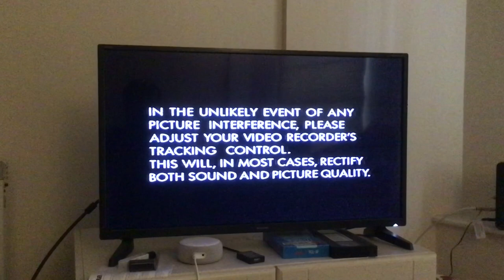Opening to Postman Pat and the Tuba (1994 UK VHS)